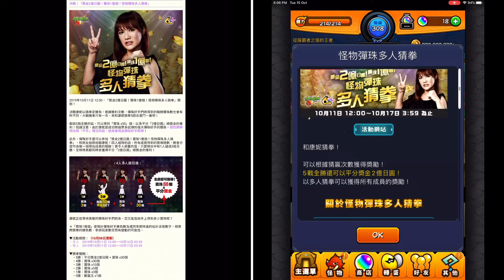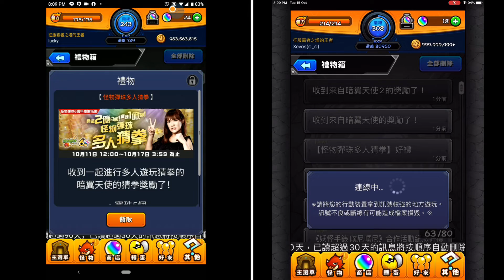【怪物彈珠6週年慶祝活動 | 馬來西亞玩家】の抽抽【決戰！「獎金2億日圓！寶珠1億個！怪物彈珠多人猜拳」】集体吸欧运是否成功？今晚最后一天，各位把握最后机会~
►2019年10月11日 12:00，「獎金2億日圓！寶珠1億個！怪物彈珠多人猜拳」開始！

決戰康妮以猜拳定勝負，根據勝利次數，彈珠好手們將得到的報酬寶珠數也會有所不同。大戰機會只有一次，來和康妮猜拳5回合激鬥一番吧！

假如5局全勝的話，可以得到「寶珠 x50」個，以及平分「2億日圓」總獎金的權利！但請注意，由於康妮是成功跨過眾多試煉的強大彈珠好手的關係，假如猜拳時出現「平手」情況的話，該局會視為彈珠好手敗陣！

此外，彈殊好手還可以參加「獎金2億日圓！寶珠1億個！怪物彈珠多人猜拳」，和朋友組隊挑戰康妮！四人組隊的話，所有成員得到的寶珠總數，將會分發作為每一個隊伍成員的報酬！更令人興奮的是，只要隊伍中有1人達成5局全勝，全隊隊員都同時會獲得平分「2億日圓」總獎金的權利！

康妮正在等待勇敢的彈珠好手們前來，您又能在她手上得到多少寶珠呢？

＊「寶珠1億個」是預計彈珠好手勝負數及或然率期待值的估計派發數字，視實際猜拳的勝負數、參與玩家數目而有變動的可能性。

▼活動期間：（10月08日更新）
・多人　2019年10月11日 12:00～10月16日 03:59
・單人　2019年10月11日 12:00～10月17日 03:59

▼猜拳報酬：
　・5勝：平分獎金2億日圓 + 寶珠 x50個
　・4勝：寶珠 x30個
　・3勝：寶珠 x10個
　・2勝：寶珠 x5個
　・1勝：寶珠 x3個
　・0勝：獸龍玉 x1個

＊「獎金2億日圓！寶珠1億個！怪物彈珠多人猜拳」中得到的報酬寶珠，將會發送到玩家的禮物箱中。獎金會以「GASH點數卡序號」方式發送。
＊感謝各位平時對怪物彈珠的支持與愛護。
營運團隊事前發現，以「單人挑戰」方式遊玩「獎金2億日圓！寶珠1億個！怪物彈珠多人猜拳」時，有可能罕有地出現遊戲閃退的不正常現象。在此，營運團隊對受影響的玩家們致上最高的歉意。目前營運團隊正在就有關不正常現象進行調查及修正，假如玩家遇上上述不正常情況，，請玩家們在隊伍編組畫面中選擇「隊伍 1」後，便能正常以「單人挑戰」方式遊玩「獎金2億日圓！寶珠1億個！怪物彈珠多人猜拳」。在致上誠摯歉意的同時也感謝大家對我們工作的支持和理解。